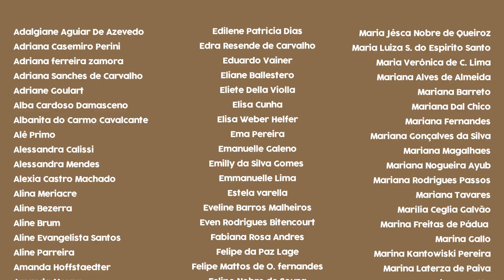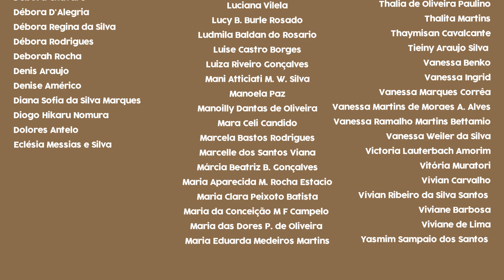Entrevista: Noemi Jaffe e seu lançamento: "Escrita em movimento: 7 princípios do fazer literário"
► Onde comprar o livro
CUPOM: MELL20